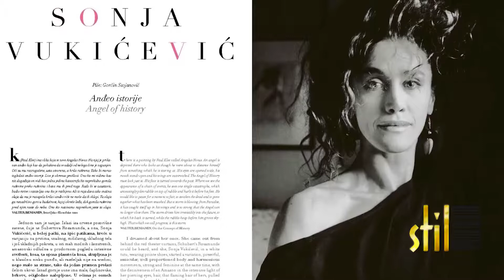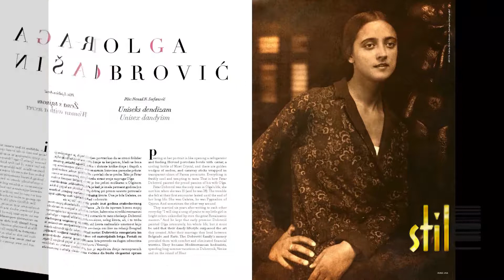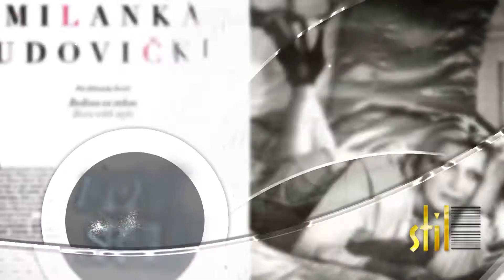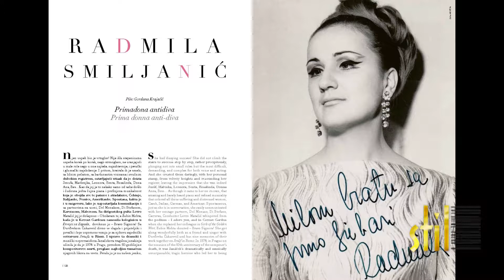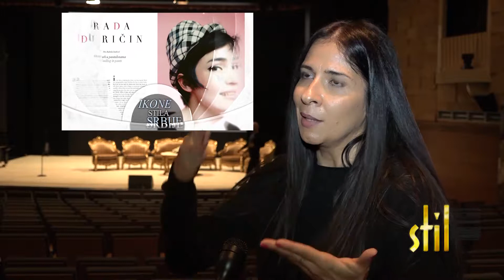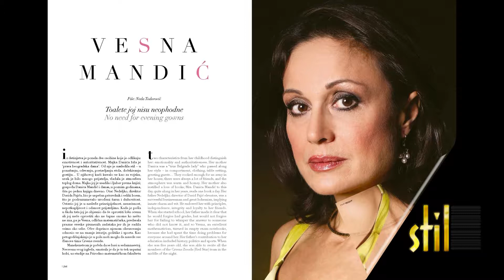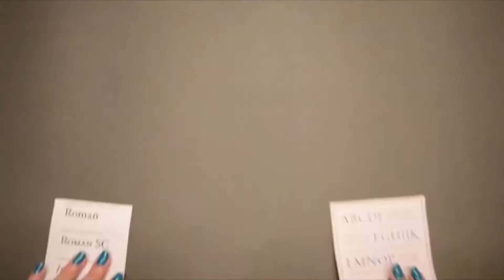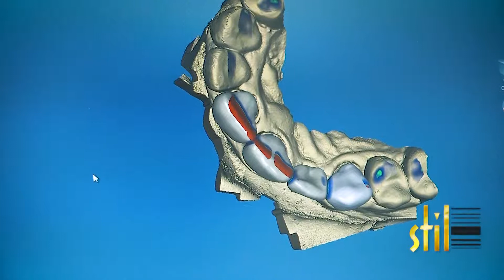Stil - 04.07.2019.IKONE STILA 20 VEKA